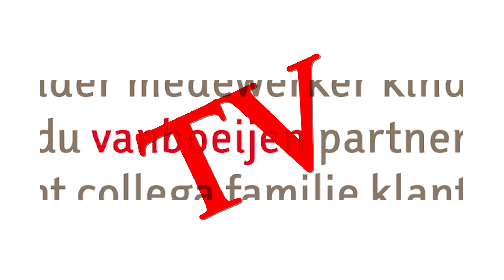UYT DEN OUDEN DOOS - Feest op Hendrik van Boeijenoord (70'er jaren)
Mooie herinneringen uit de oude tijd